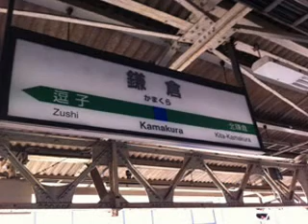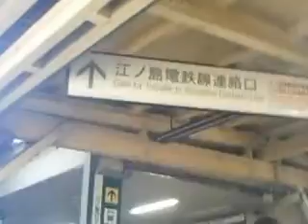JR鎌倉駅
神奈川県鎌倉市小町一丁目1-1にあるJR東日本の横須賀線の駅。
すぐ隣に江ノ電の鎌倉駅があり、Suica等があればスムーズに
移動できる。ない場合は改札を出て左折すれば江ノ電の券売機が
あるので切符を購入すればいい。

鎌倉の大仏へは東口から出ている路線バスに乗り換えて移動。
西口側に市役所や図書館、銭洗弁財天宇賀福神社があります。

静止画写真はTRS東京が全ての権利を有しています。

説明担当：芝